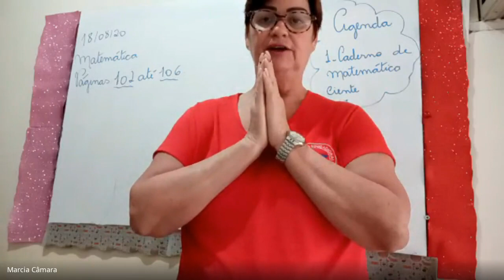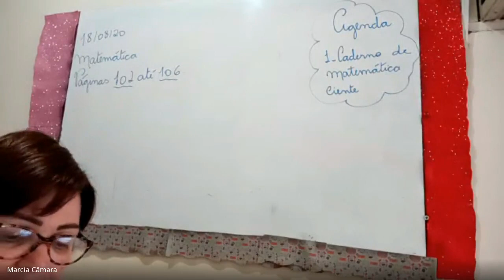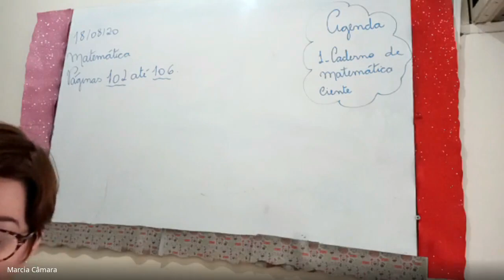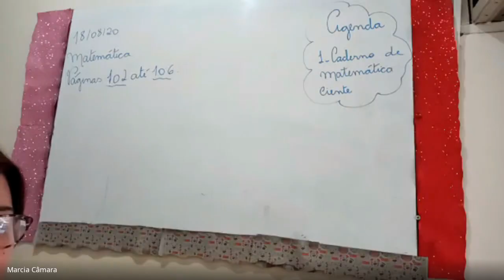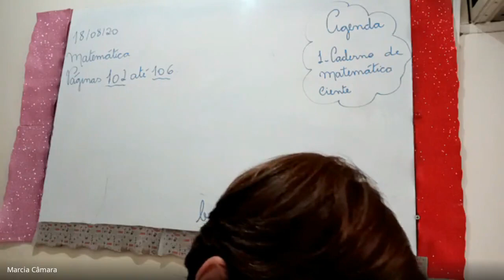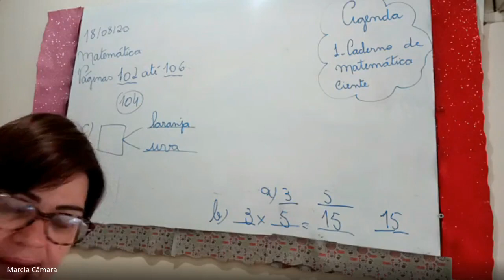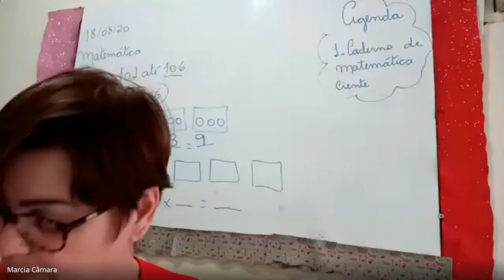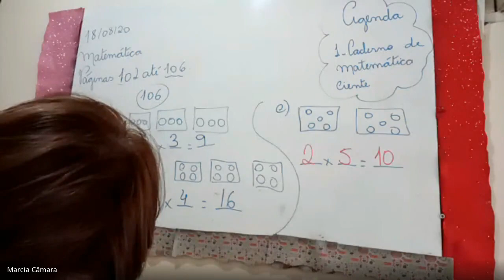2 ANO MARCIA 1